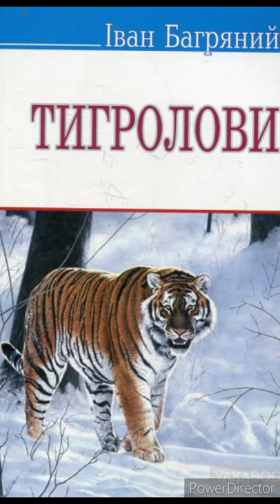"Тигролови"//Іван Багряний//Скорочено//Шкільна програма 11 клас